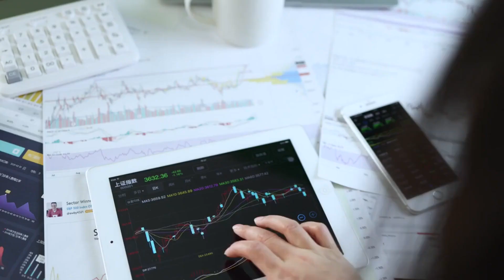Wie können Unternehmen die stochastische Bedarfsermittlung in der Praxis anwenden?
Beispiele:
• Betriebswirt
• Technischer Betriebswirt
• Technischer Fachwirt
• Industriefachwirt
• Wirtschaftsfachwirt
• Handelsfachwirt
• Personalfachkaufmann
• Industriemeister
• Küchenmeister
• Restaurantmeister
• Hotelmeister
• Abwassermeister
• Wassermeister